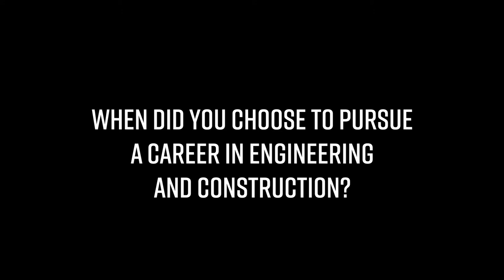A Conversation with Teddy Kye-Nyarko from Bedford College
A Conversation with Teddy Kye-Nyarko from Bedford College talking about his background in construction engineering and how he went into teaching.

00:00 Introduction
00:16 Childhood
00:25 Studying in the UK
00:30 Working in the British Army as a Royal Engineer
00:50 Getting into teaching
01:13 When did you choose to pursue a career in engineering and construction?
01:49 What was it about engineering and construction that made it appealing to you?